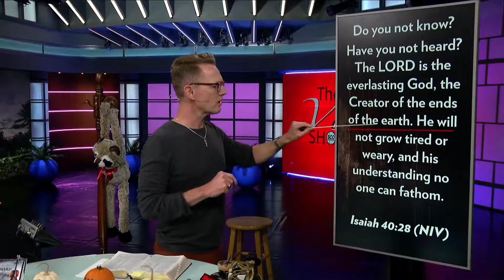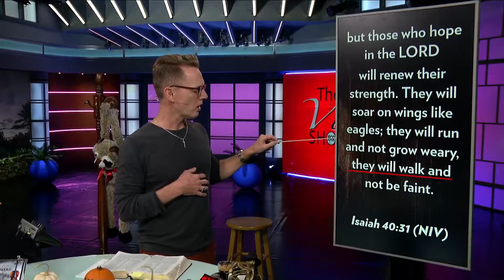Hang On To JESUS on TikTok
Follow The Vic Show on TikTok